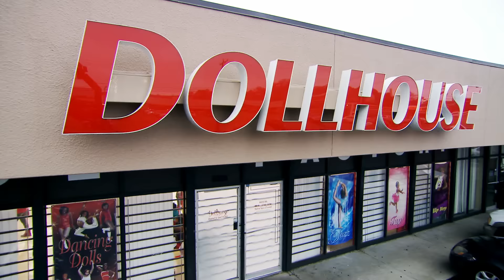Bring It!: Miss D Goes Off on the Moms (Season 3, Episode 5) | Lifetime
Miss D's had enough of the Dolls' moms' pettiness in this web exclusive from Season 3 Episode 5, "Rittany"s Revolt."

Love Bring It!? Find out more about the show and the Dancing Dolls on our site:

/posts

Bring It!
Season 3
Episode 5
Rittany's Revolt